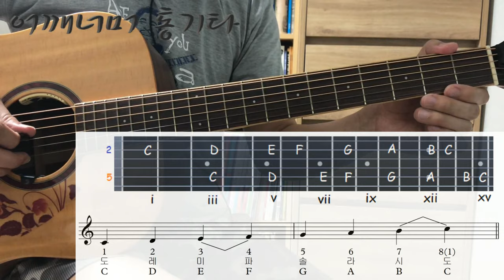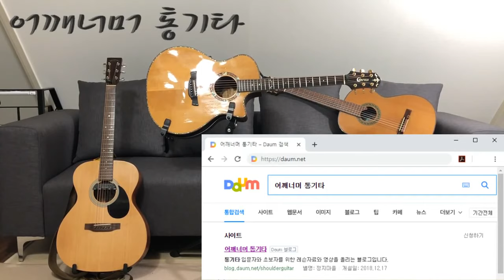초견(악보 보기) 장음계 Major Scale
카메라 : Phone8
마이크 : Edutige EIM-003
마이크 연장케이블 : Edutige ESL-006
스마트폰 거지대 : Xenomix Grab SHG-P2000
화면모니터링 : 거울
편집 : 곰믹스
CPU : i5-4690
그래픽카드 : GeForce GTX 750
RAM : DDR3 8GB

어쿠스틱기타엠프 : ZT Amp Lunchbox Acoustic (LBA1)